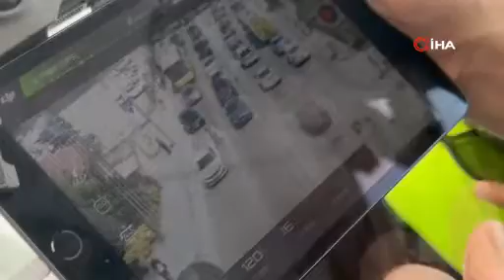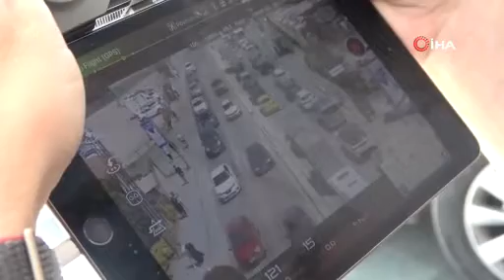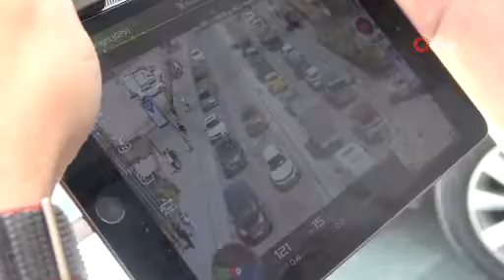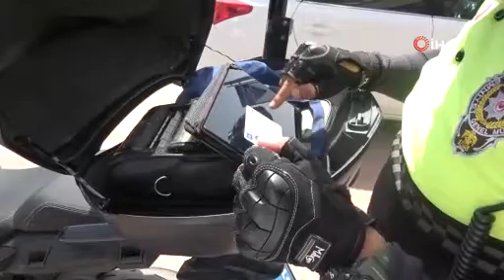Bursa'da denetim: 'Yol verdim' dedi ama...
Bursa'da polis ekipleri 'yaya önceliği' denetimi gerçekleştirdi. Denetimde yayalara yol vermeyen araç sürücülerine ceza kesildi. Bazı sürücüler ise duruma itiraz etseler bile görüntüleri izleyince şaşkınlık yaşadı.